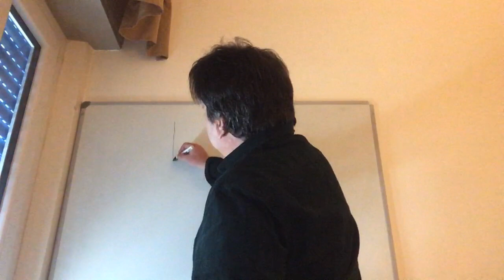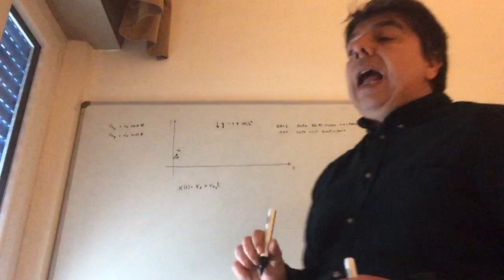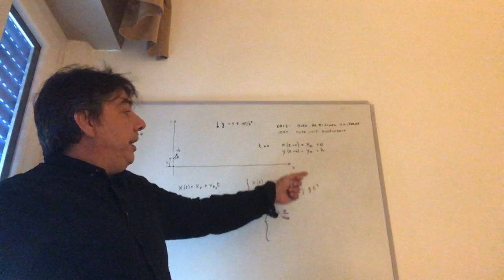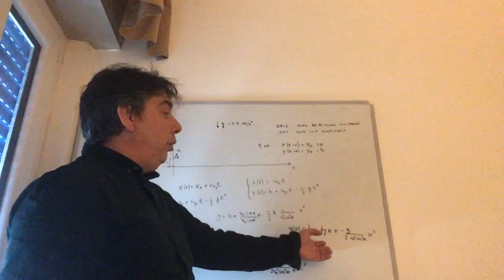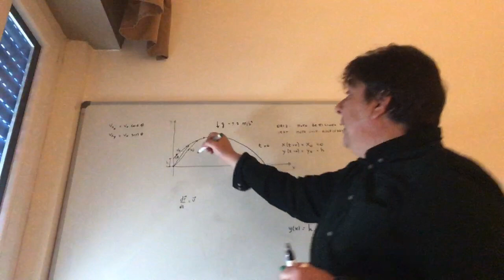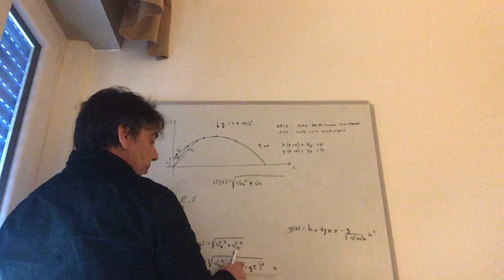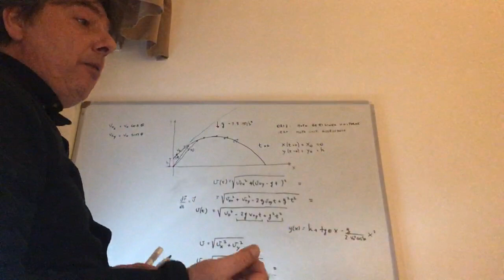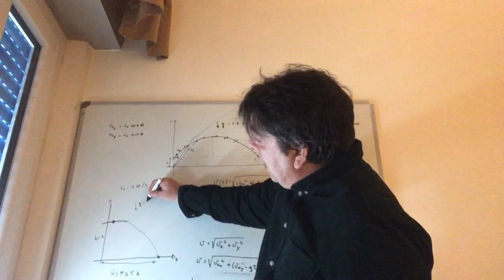LEZIONE 9 FISICA GEO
Il moto parabolico